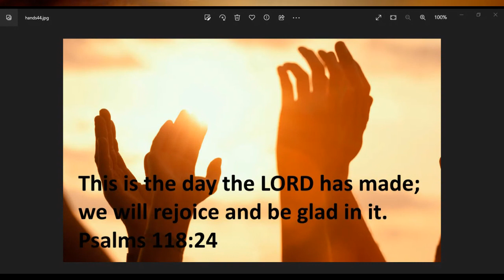Daily Inspiration from The Word Of God!!!!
Todays Verses
Psalm 16:8
Ephesians 6;10-11
Songs Of The Day!! From The Newsboys